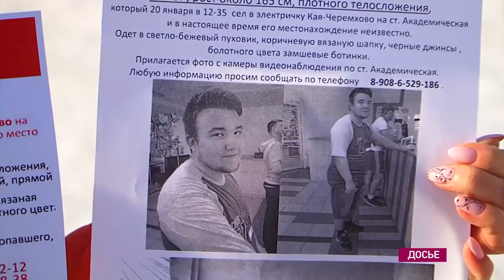Пропавший студент найден мёртвым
Владимира Иванова искали почти целый месяц по всей Иркутской области.